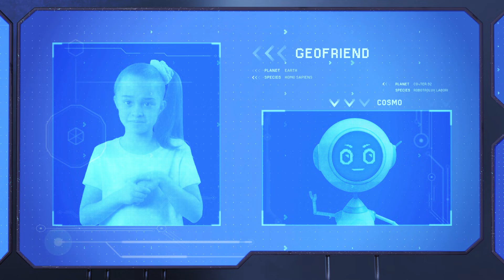What If Worms Disappeared?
Cosmo is trying to decide what to do for his new simulation, and discovers some strange, long creatures: earthworms! 🪱 Cosmo calls Geofriend who tells him that earthworms are animals with smooth skin and a body made of many small segments. There are more than 7000 different kinds of earthworms who live in temperate and tropical soils around the world. What would happen if earthworms disappeared from Earth? How much damage could this do to our planet? Simulation start!

00:00  What are earthworms?
00:57  Simulation starts
01:53  Importance of earthworms
02:21  Consequences
04:43  Activity